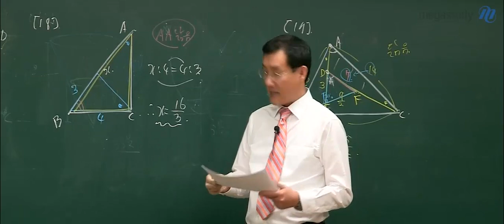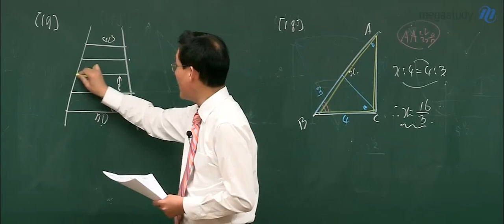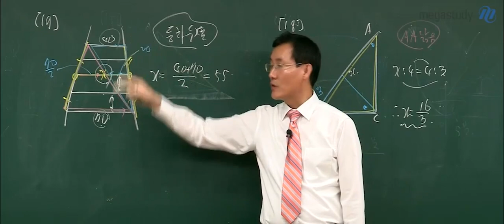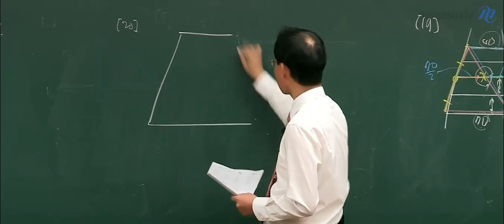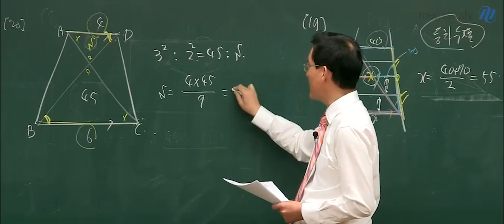[메가스터디] 레전드 박승동쌤의 중학도형 풀이! 슥 - 들어도 이해 다 돼 ★_★